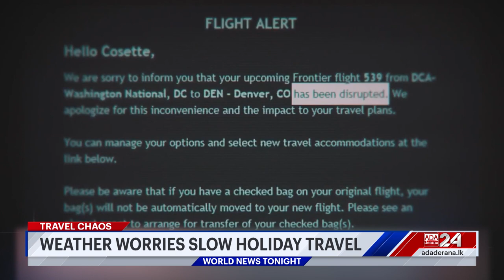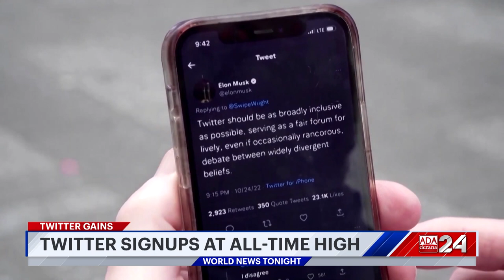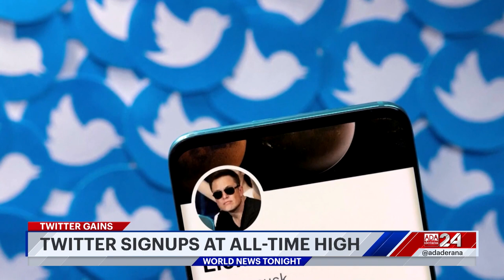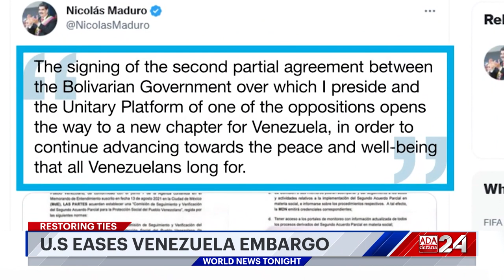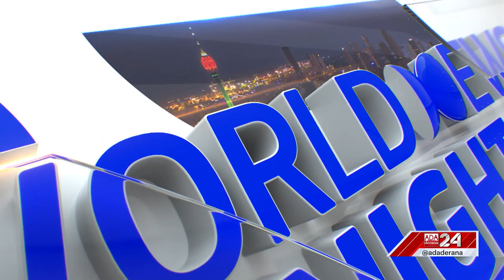Ada Derana World News Tonight | 28th November 2022